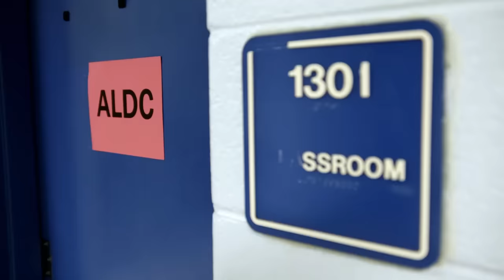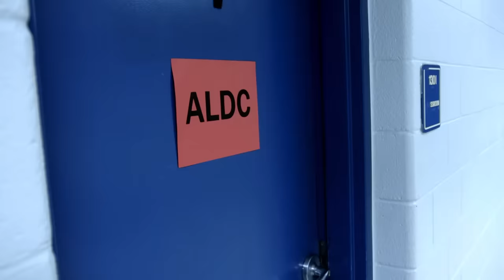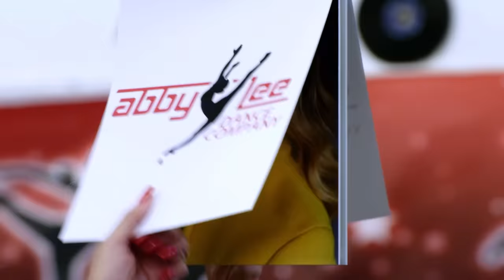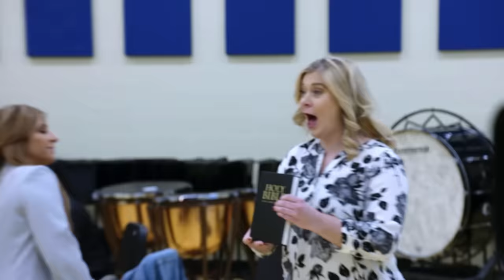Dances That Got a SECOND CHANCE! (Flashback Compilation) | Part 14 | Dance Moms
Watch all the dances that got a second chance on the big stage in part 14 of this Dance Moms flashback compilation!